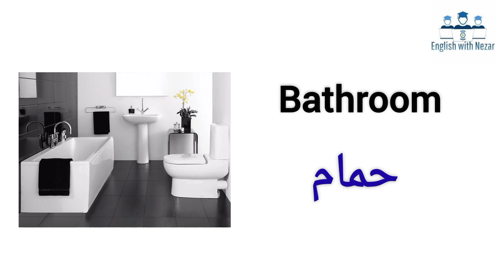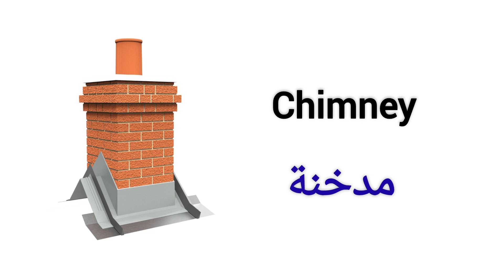Parts of the house تعلم مفردات أجزاء البيت باللغة الإنجليزية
تعلم النطق الصحيح Pronunciation
Parts of the house تعلم كلمات اجزاء المنزل باللغة الانجليزية
تأسيس انجليزي للمبتدئين من الصفر
house / yard / path / driveway
basement / first floor / second floor / attic / roof
bedroom / bathroom / living room / dining room
laundry room / kitchen / garage
balcony / stairs / banister / handrail
wall / floor / ceiling / window / door
لغة انجليزية#تعلم_الإنجليزية_من_الصفر
كيفية تعلم اللغة الانجليزية
learning english
how to learn english
طريقة تعلم الانجليزية
طريقة النطق بالانجليزية
الانجليزية للمبتدئين
لغات
تعليم